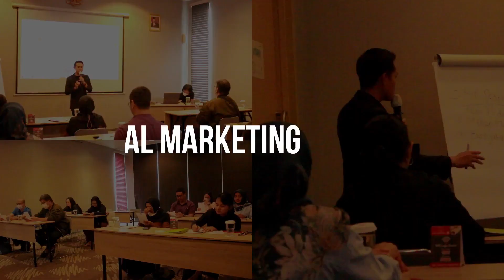Ini yang Perlu Anda Bangun untuk Jadi Magnet Rezeki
Video ini menjelaskan Ini yang Perlu Anda Bangun untuk Jadi Magnet Rezeki